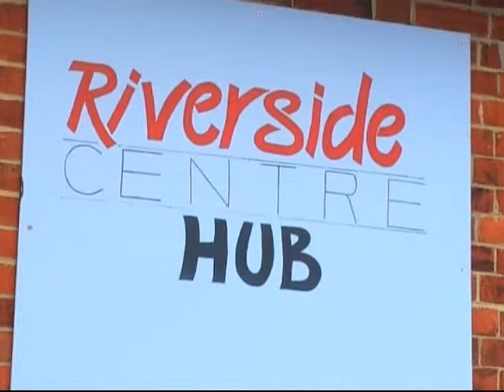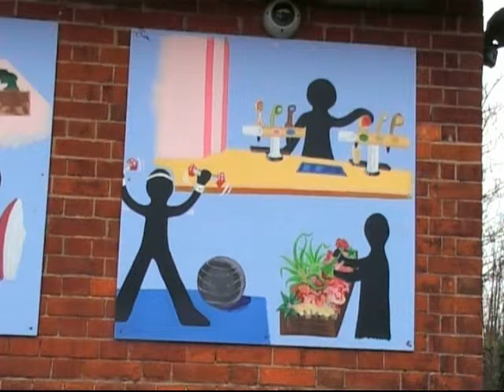Riverside centre of excellence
VTV visits the Riverside centre at Newport Isle of Wight to meet with Richard Priest OBE, the manager. The centre provides  facilities for many community groups on the Island . Over 300 community groups use the centre annually for meetings and work based activity.  Individuals from the local area also use its basic amenities such as the gym , cafe , workshops and computers.